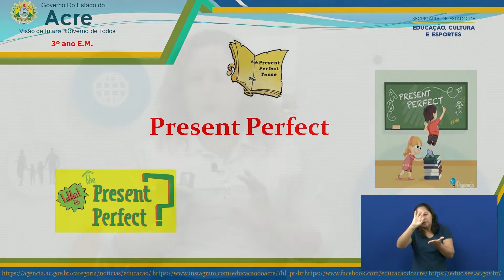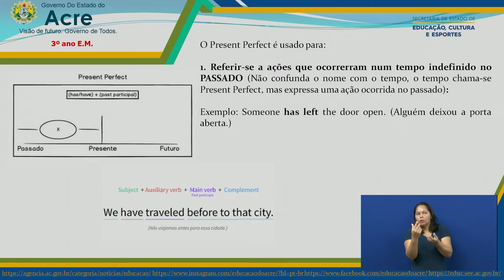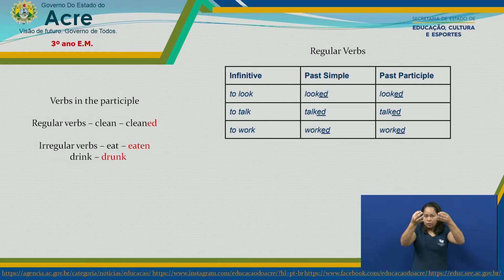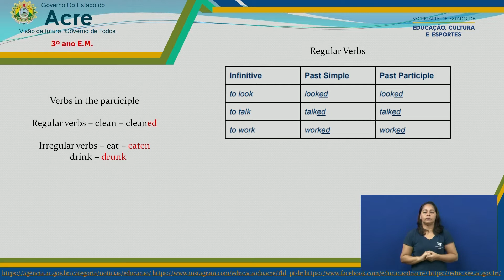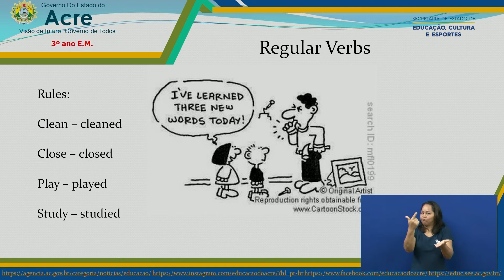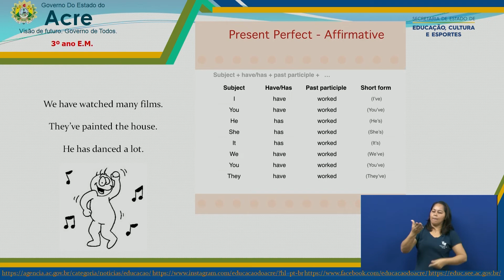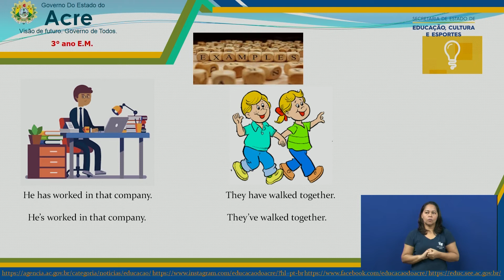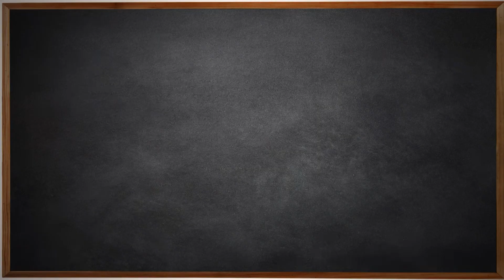3ª Série - Língua Inglesa - Aula 001 - Present Perfect - Part 1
3ª Série do Ensino Médio
Aula 001 de Língua Iglesa.
Tema: Present Perfect - Part 1.
Professora: Pricila.